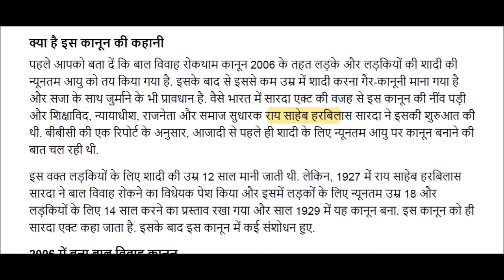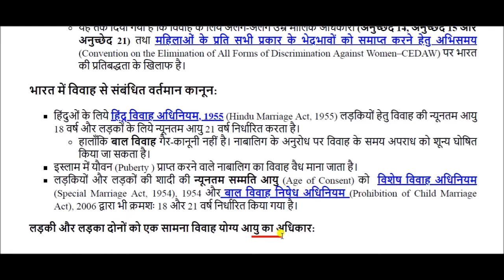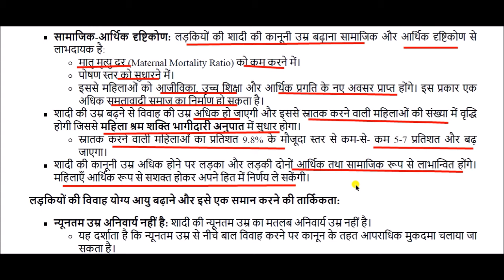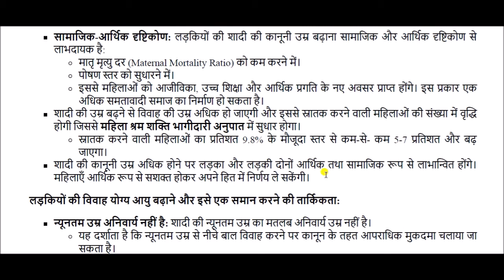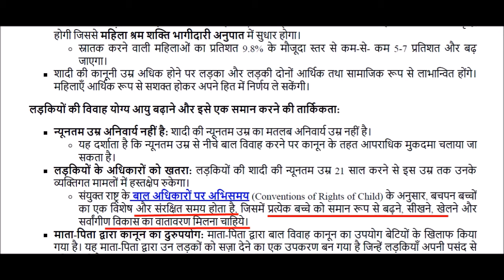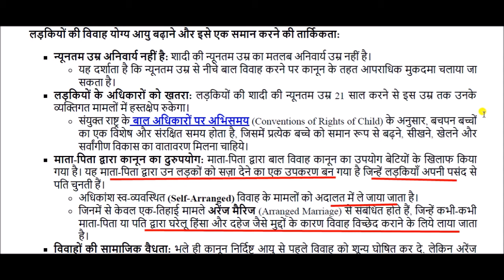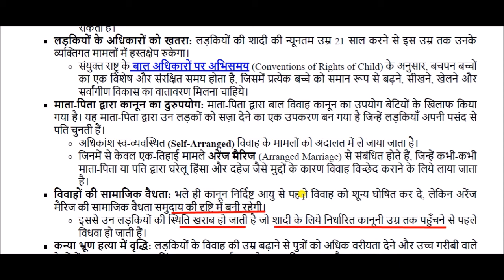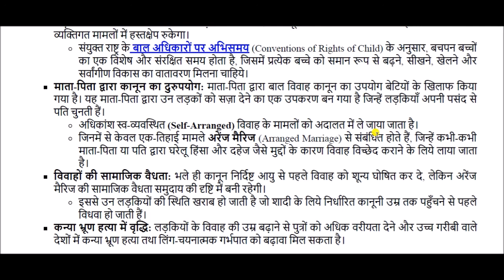लड़कियों की शादी की न्यूनतम उम्र 18 से बढ़ाकर 21 साल होगी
Minimum age of marriage of girls to be increased from 18 to 21 years gk for All Competitive Exams like SSC, Railway, IB, Bank, UPSC, BPSC, MPSC, PCS, etc.